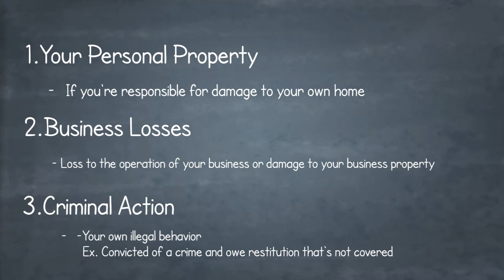FAQ: Do I need an Umbrella Policy?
Umbrella Insurance can provide coverage beyond the limits of your other insurance policies.

To customize your umbrella policy or if you're still deciding if this additional coverage is right for you, give us a call and we'd be happy to help you!